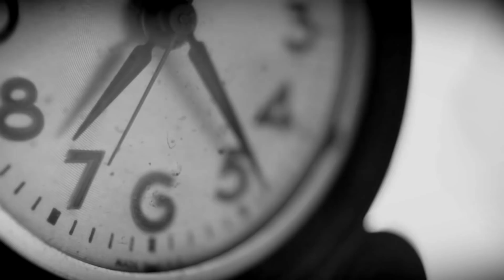Historias de juguetes malditos o poseidos III │ Relatos del público │ MundoCreepy │ NightCrawler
Me encantan las historias de juguetes poseídos, me parece que el aire inocente de un oso de peluche o una linda muñeca de porcelana da el contraste perfecto a una historia de terror.
Esta es la tercera parte de una saga de vídeos que ha sido muy bien aceptada en este canal y en esta ocasión les contaré algunas historias del público con la ayuda de mi amigo cacho Villarreal.